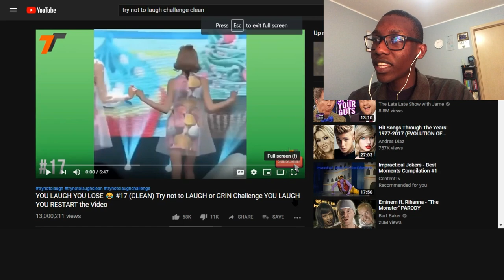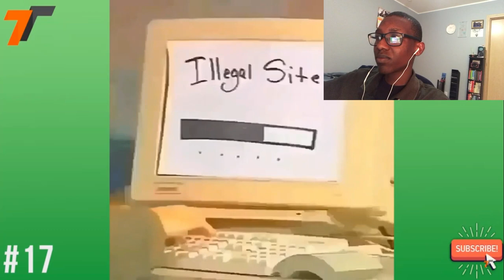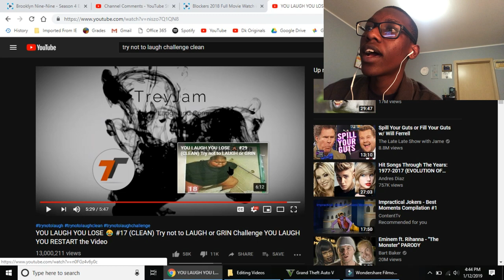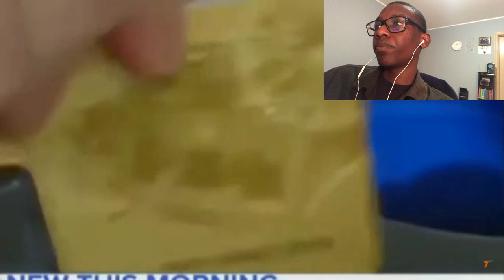Try Not To Laugh... (Like This) | Dk Reacts